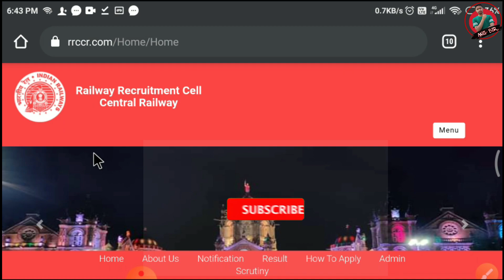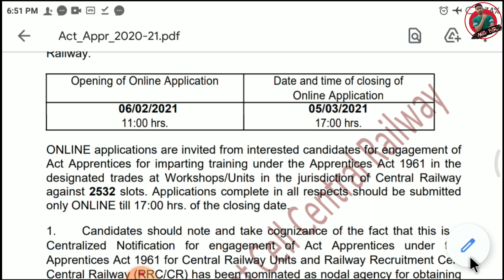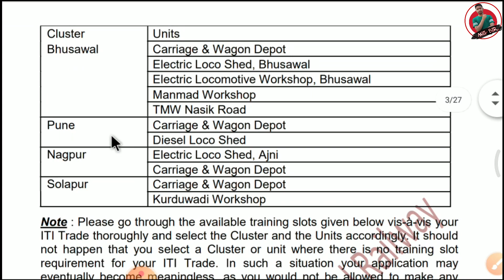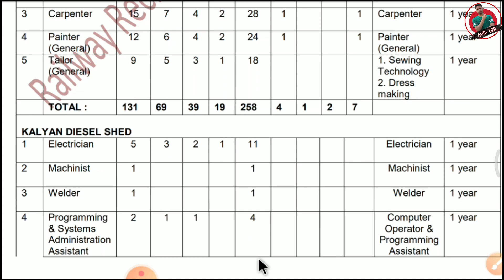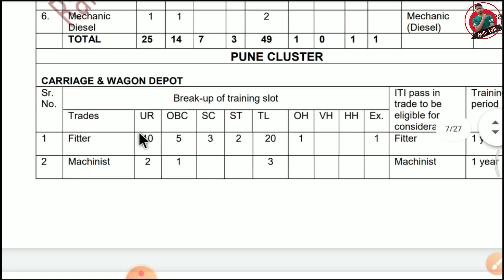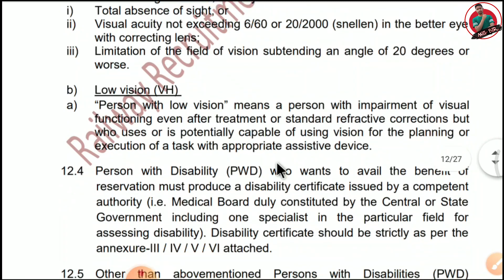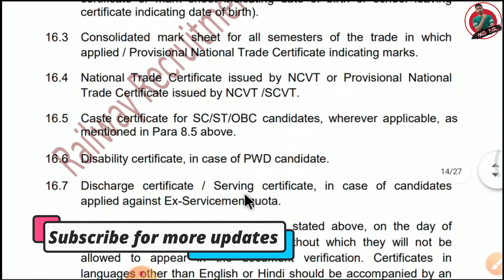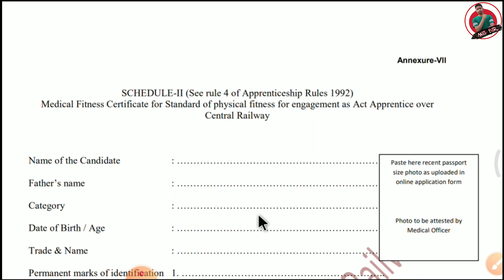Central Railway Apprentice 2021 || Railway Apprentice Mumbai 2021 || CR Mumbai apprentice form bhare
Central railway apprentice form कैसे भरे ?
How to apply central railway apprentice 2021 ?

Central railway apprentice vacancy 2021
how to apply mumbai apprentice 2020
central railway apprentice 2021 kaise bhare
mumbai central railway apprentice 2021

Central Railway Apprentice Vacancy 2021| Central Railway Mumbai Apprentice Vacancy 2021| Post: 2532

Central Railway Mumbai Apprentice ka online form Kaise bharen
central railway mumbai apprentice vacancy 2021
cr apprentice 2021, Central Railway Apprentice Mumbai 2021, latest apprentice, Kurkure, Central Railway Apprentice Mumbai 2021 vacancy, Railway Apprentice vacancy 2021, unacademy, Central Railway Apprentice Mumbai online form 2021
CR Mumbai Apprentice 2021 | Central Railway mumbai apprentice vacancy 2021 | CR Apprentice mumbai

Central Railway Apprentice recruitment 2021

Railway Apprentice latest

ITI apprentice latest

ITI Railway Apprentice latest 2021